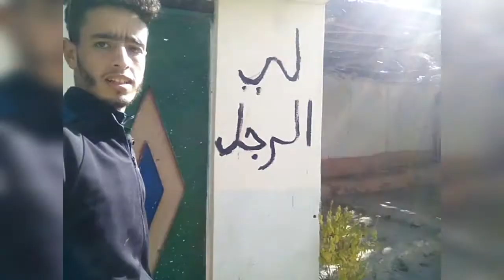أوال فلوغ.مينطقة.سيدي عبدالله أوسعيد تافيلالت.تالعينت #